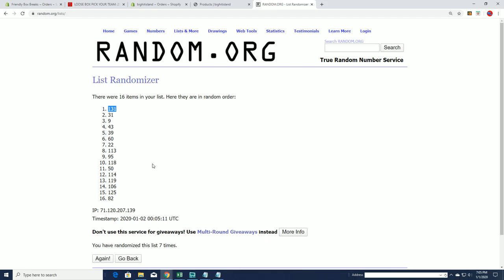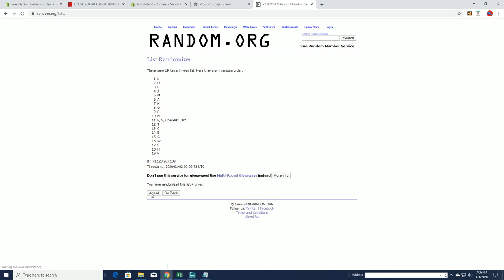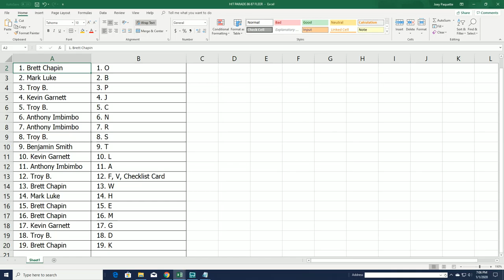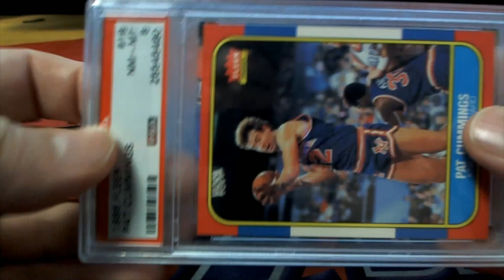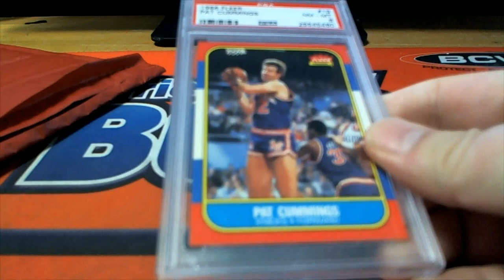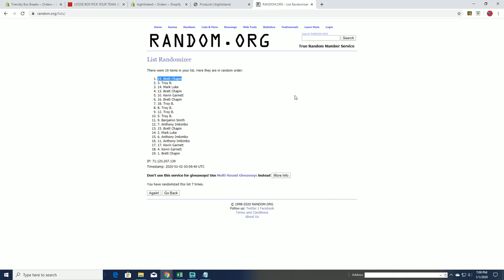GRADED JORDAN QUEST 1986 87 Fleer Graded PSA 8 ID JORDANQUEST216